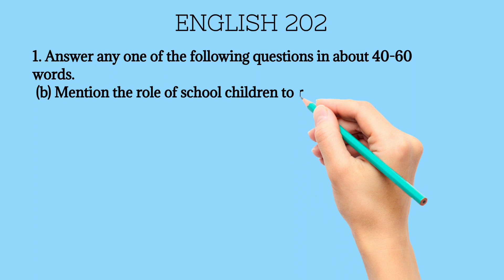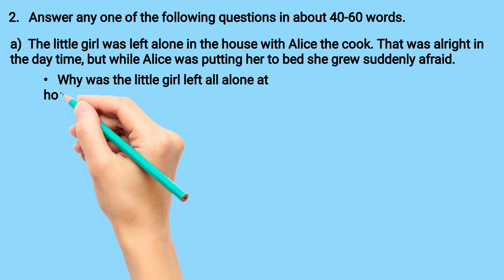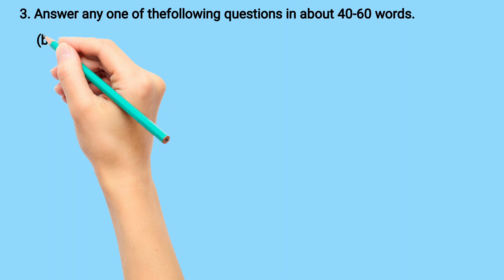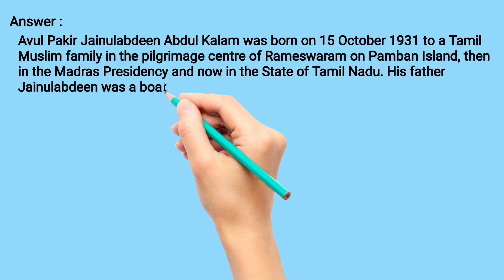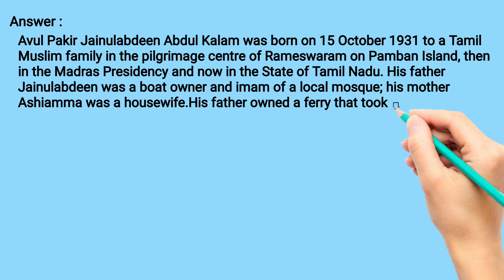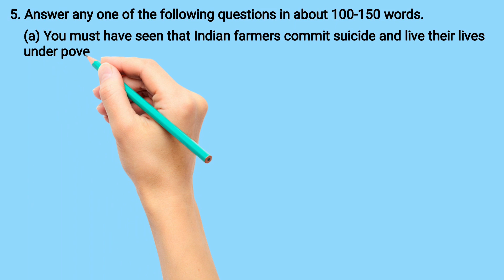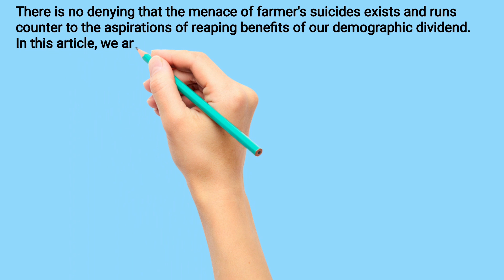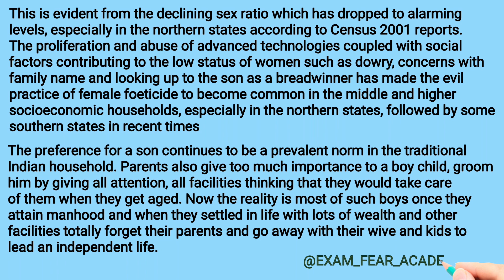TUTOR MARK ASSIGNMENT | T.M.A | 2021-22 | NIOS | SECONDARY | ENGLISH (202) | FULLY SOLVED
NIOS SECONDARY ENGLISH (202) T.M.A 2021-21 FULLY SOLUTIONS
For PDF contact our email 👇
TMA Front Page & Submission Slip Details 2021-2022
Niossolvedassignment #2010-21niosoctober exam2021cancelled
niosoctober2021exam date
niosexam2020-21april
niosexamupdate2020-21
niosexamupdate #2020-21niosexamupdates